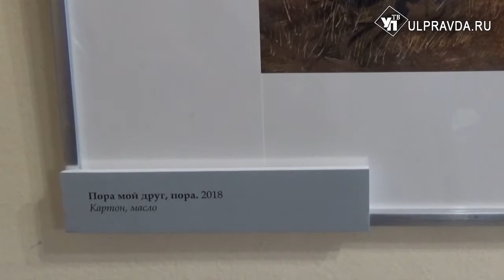В Ульяновске показали «Деревенского Пушкина»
В музее А.А. Пластова открылась новая выставка санкт-петербургского художника Игоря Шаймарданова «Деревенский Пушкин».